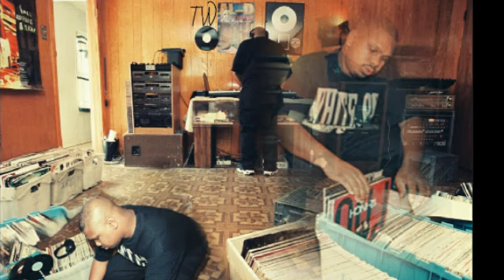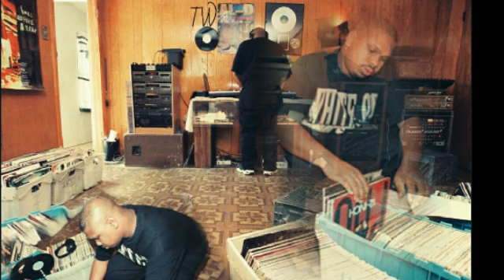DJ Screw Freestyle - Baby Don't Cry (Lalah Hathaway) - Dave, Big Moe, Screw, Lil Randy SUC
DJ Screw jumps on the mic with Moe, Dave and Lil Randy on Dave's Bday (ONE YEAR LATER, CH 291)